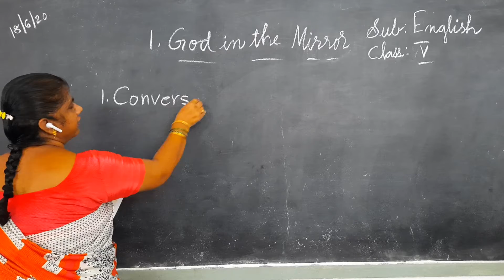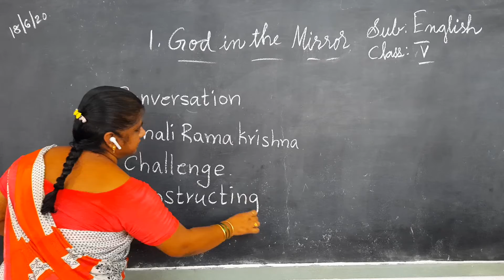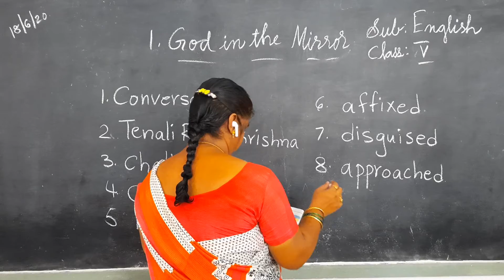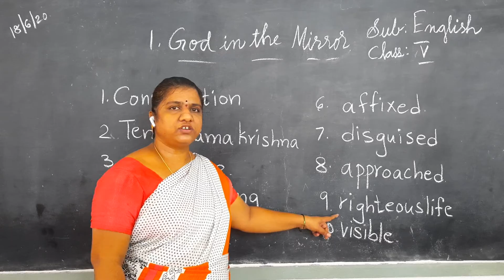Kurapati Chandra Sekhara Rao E.M. School, Vijayawada